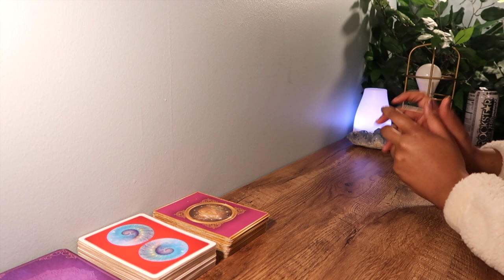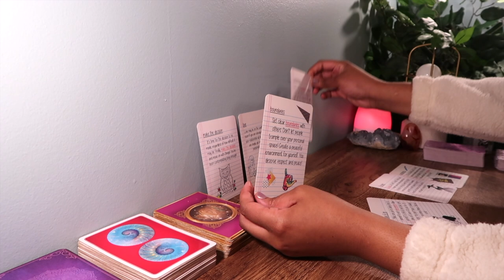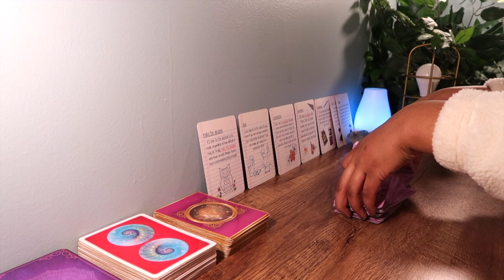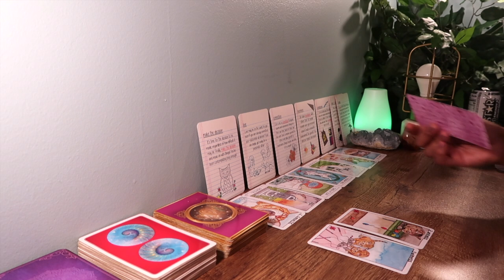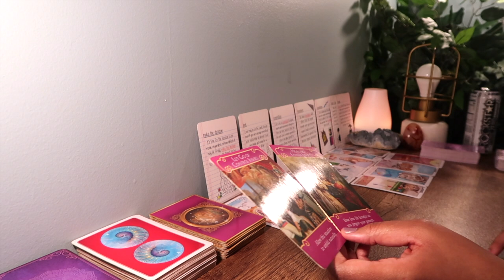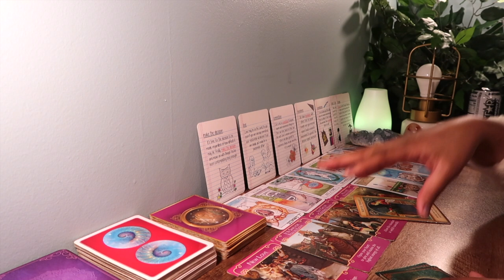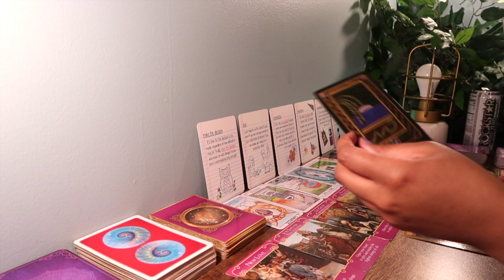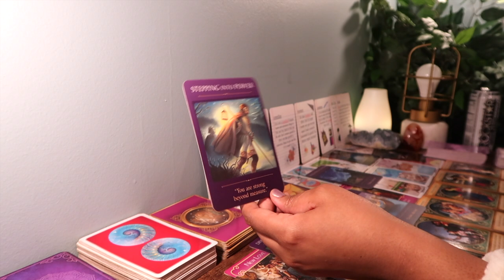CAPRICORN💫 "Make Your Final Decision"😳 January 3rd 2021 - 1/10/21 Weekly Zodiac Sign Reading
Hey babes!

✨For 7 day vigil candles burned on my personal alter for love, money, transformation and more!

Xo, Jazz